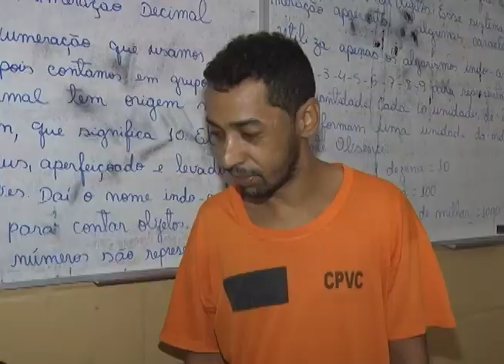Projeto de ressocialização no presídio de Conquista